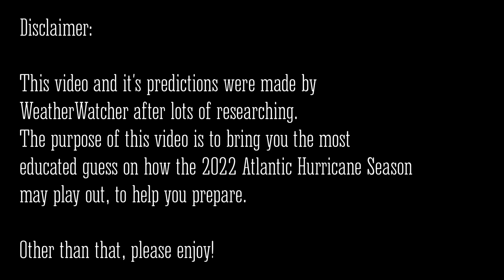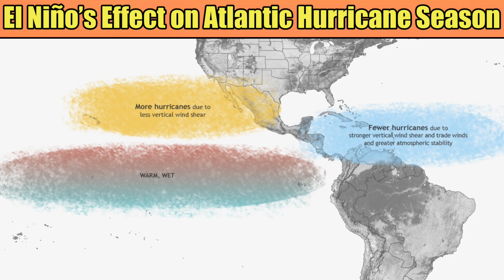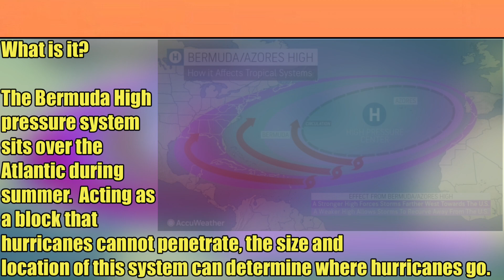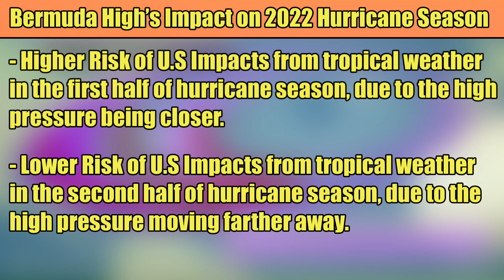2022 Atlantic Hurricane Season Forecast! / Active Season Ahead!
After lots and lots of studying and research, I’ve cooked up my final and official hurricane season forecast for you guys! On this video, I will analyze key factors that will play into this hurricane season, as well as what that means for us.

I live in Charlotte, North Carolina and I’m a huge weather enthusiast!
From documenting extreme weather phenomena everywhere I go, to my own weather reports regarding weather events across the nation, you’ll find all kinds of weather content on this channel! I hope you enjoy my content!